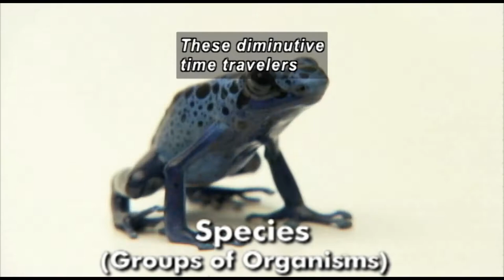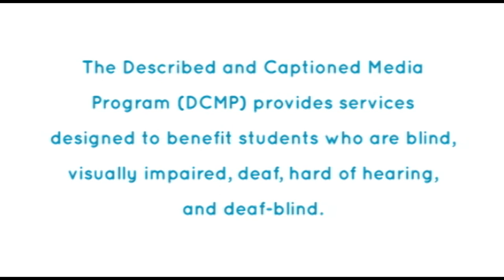FROGS & AMPHIBIANS: CRISIS & CSI (Accessible Preview)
Frogs have inhabited planet Earth for more than 250 million years. Today, however, all their adaptations and survival tactics are failing them. More than a third of all amphibians--most of which are frogs and toads--have already been lost.

Producer/Distributor: NEW DIMENSION MEDIA/QUESTAR
Production Year: 2009
Grade Level: 7-12